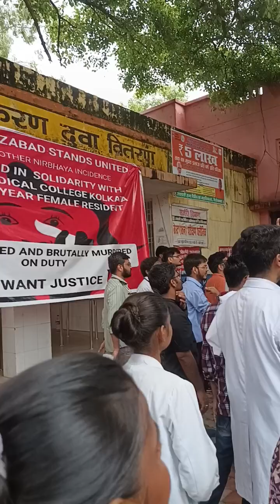Dear R.G KAR, ASMC Firozabad Stands with you